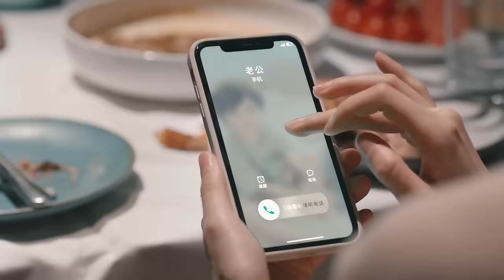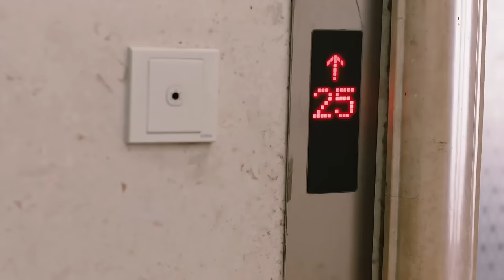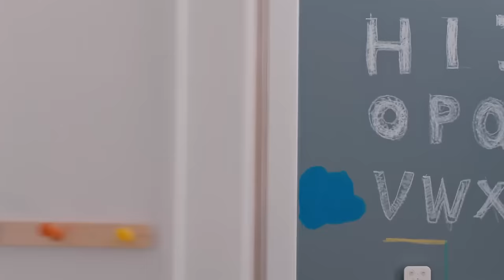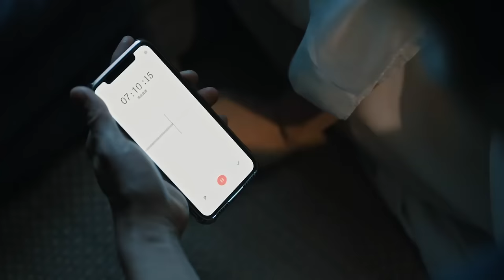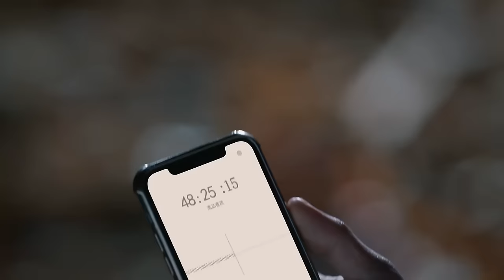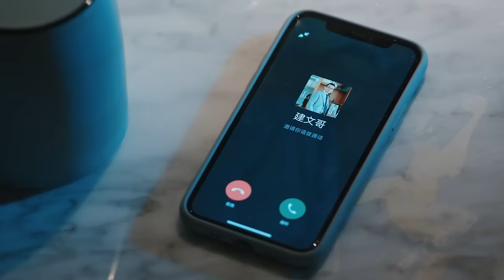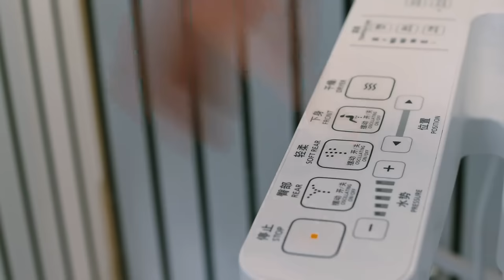【Movie】總裁故意忽視妻子，哪料性感妻子一個動作便讓他破防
Drama Name： 小满生活 | Happy Life

XMSH